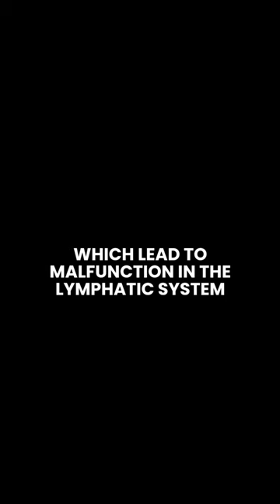Best Place of your Microwave in kitchen is Trash#shorts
Best Place of your Microwave in kitchen is Trash#short